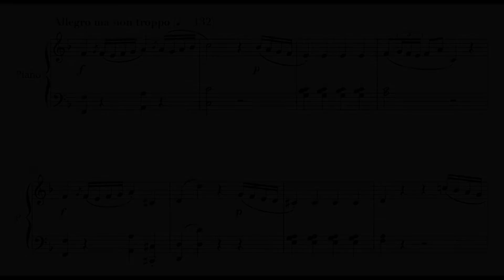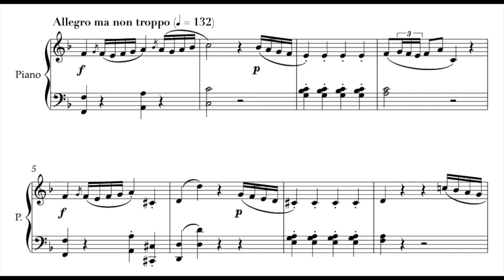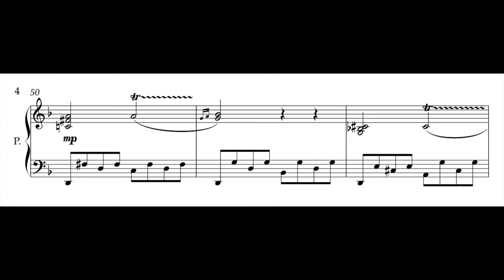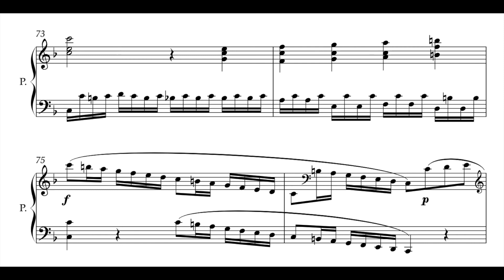Sonatine No.2 Op.11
Voici le fruit d'une semaine de travail pour répondre à la demande de l'un de mes cours universitaires. Je vous présente le premier mouvement de ma seconde sonate, opus 11. De style beethovenienne, dans ces jeunes années, cette sonate se veut simple d'exécution.

Je tiens à remercier personnellement, Carmen Picard pour avoir fait le magnifique travail de lecture à vue et d'avoir interprété cette « oeuvre ». C'est spécial d'entendre quelqu'un d'autre interprété ces compositions.

Un merci tout spécial à Thierry Pilote qui a fait l'enregistrement de la séance de lecture à vue.